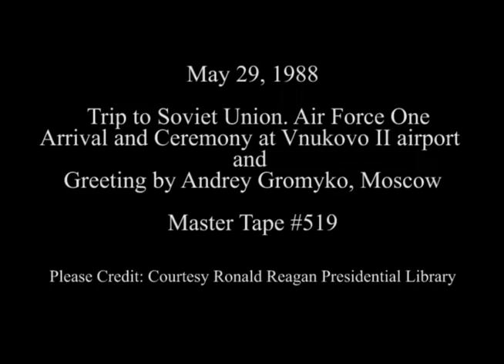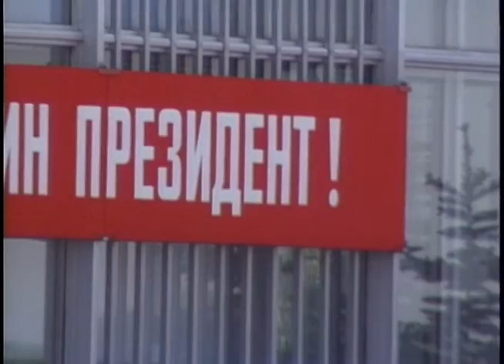President Reagan's Arrival at Vnukovo II airport in Moscow on May 29, 1988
Full Title: Trip to Soviet Union. Cut Shots of Airport Before Arrival of Air Force One at Vnukovo II Airport, Arrival of Air Force One at Vnukovo II Airport, President Reagan, Nancy Reagan deplane and are greeted by President Andrei Gromyko and Lydia Dmitrievna Gromyko at Vnukovo II Airport on May 29, 1988

Transcript: N/A

Production Date: 5/29/1988

Access Restriction(s):Unrestricted
Use Restriction(s):Unrestricted